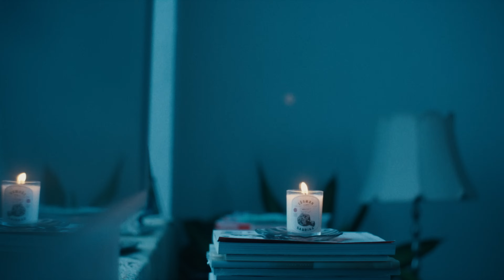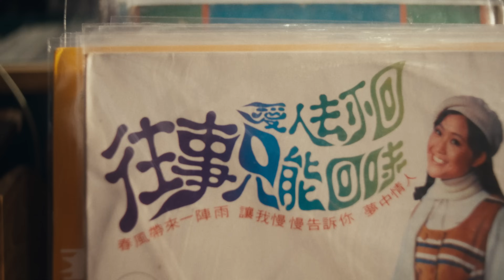張蔓莎 Sabrina Cheung -《細間始終你好》Official MV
世間上有許多的框架、標準、規則，別人在告訴你甚麼才是「好」，但在煩囂的世俗裏，我卻偏偏要選擇自己認為的「好」。

《細間始終你好》

作曲：陳可為
填詞：黃偉文
監製：陳考威
主唱：張蔓莎

踏進過 萬四間商店 貨品也不變
像有霸王代我選 還說這是精選
我知 大集團賣相光鮮
總覺得小店 有人性一點
本色性格 未被時代洗錬 hmm

誰人
就似窄巷裏面 某間小店
有種固執的凌亂
凌亂中 卻又有份自然
遇上你 排除所有懸念

若已發現世上 最佳小店
就去定了不用轉
由俗品 於世間繼續蔓延
讓我進入這～神秘花園～

任世界 話我很激進 智者也不信
就當我 嚴重社恐 陪笑 一直不懂
我不用 大台訂我標準
出去找小店 去覓我初衷
兜兜轉轉 為了共你相擁

就去定了 不用轉
唯有我尋到 神秘花園～

難是難一點  可是美一點
我 嫌棄 百人同一面
情願避過 婚紗照熱點
尋回這 沒人知道神殿

誰人
就似制度以外某間小店
細間卻相當完善
營業中 要是閣下未嫌
願與你 長年看守店面

大概 你共我是世間罕見
日對夜對都未厭
期待的 寶貝早放在面前
何必去到 就打烊 才放閃

Production credits:

Programming: Nick Wong
Keyboard: Nick Wong
Guitar: Justin Yau
Drums: Jonathan Sim
Bass: Nick Wong
Strings: International Master Philharmonic Orchestra
Strings conductor: Li Pang
Backing vocal: Claudia Koh
Vocal editing: Claudia Koh, 陳考威
Vocal recorded by 陳考威 @ GC Productions
Mixing Engineer:  Matthew Sim
Mastering Engineer: Alex Psaroudakis